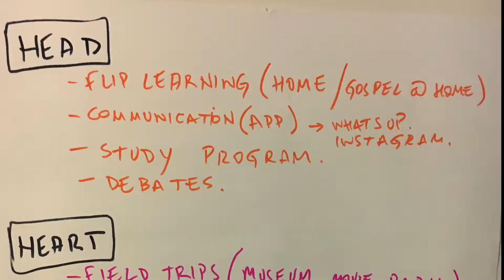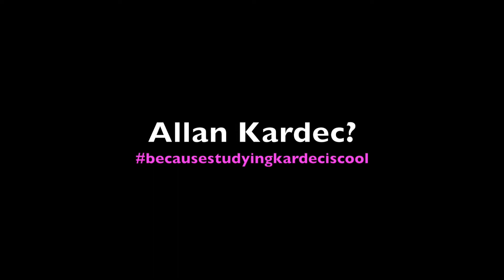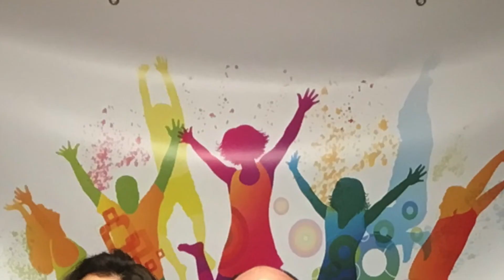TSS Youth Year II Celebration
Toronto Spiritist Society, June 24 2018